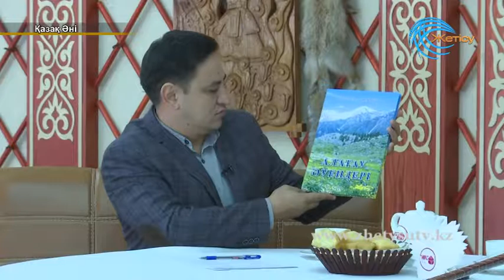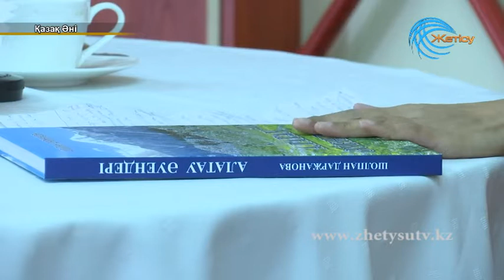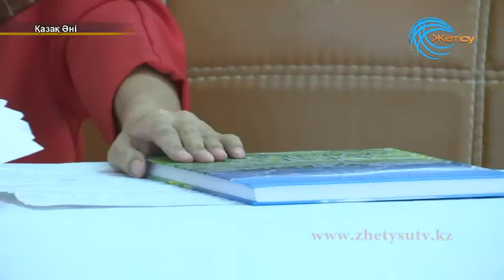Қазақ әні Кенен Әзірбаев әндері орындаушы Даржанова Шолпан (22. 04. 18)